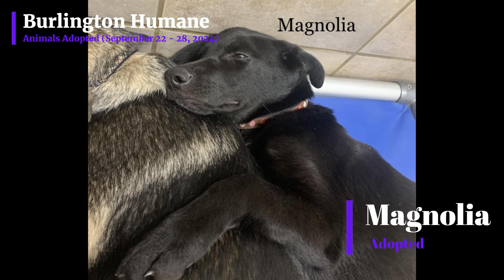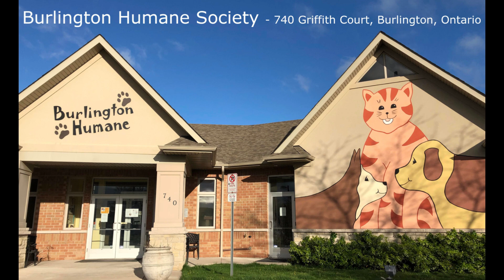Congratulations on your adoptions (September 22 - 28, 2024)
Congratulations on your adoptions; Aspen, Calvin, Lennon, Magnolia, Major, Milhouse, Niko, Patty, Plum, Ridley, Tilapia and Winnie.  We are so happy for you!